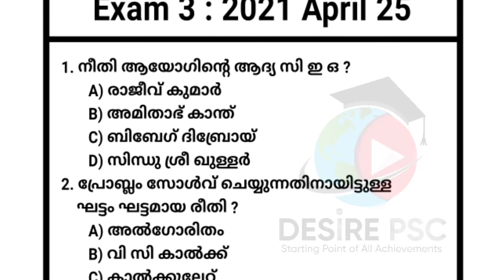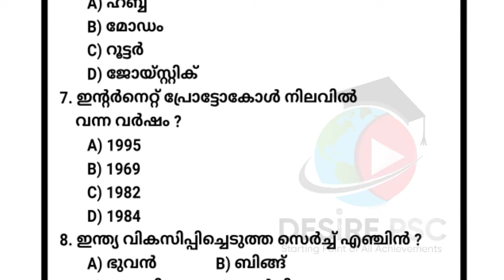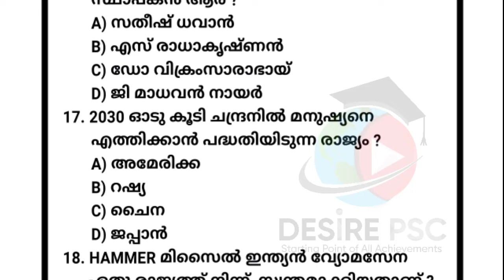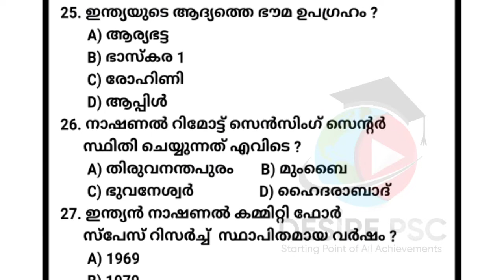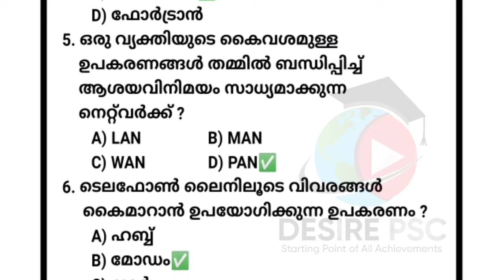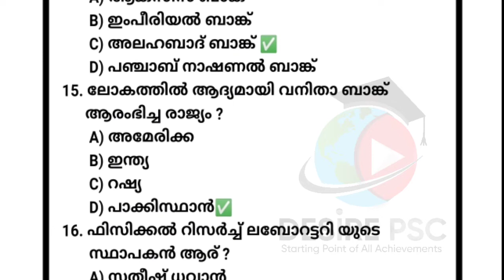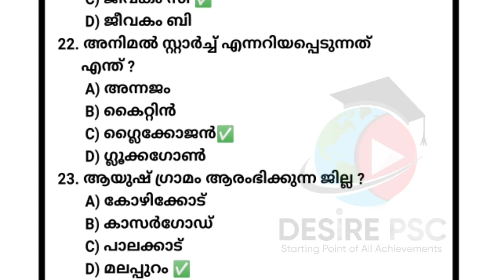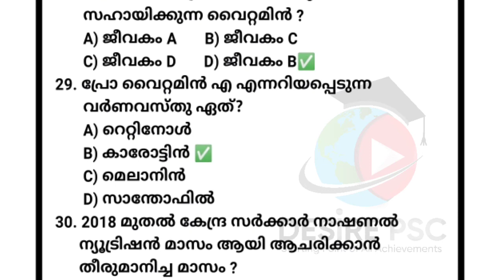Exam-3 || 2021 April 25 || 30 Days Degree Prelims Crash Course || Desire PSC